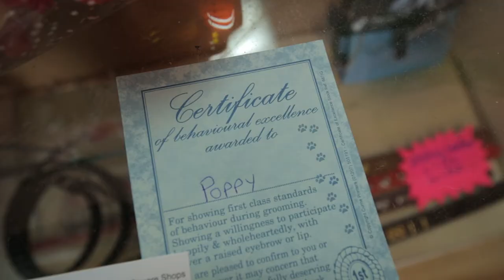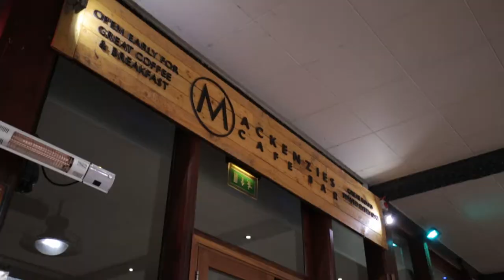VLOG #8 | Bristol (Montage), Sushi, & Chihuahua Pups!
I took a trip to Bristol to catch up with Ash and we spent the afternoon wandering around in the city. The crowds got my fear up so I didn't say much, but I couldn't resist the urge to shout "STOP!" when I saw those cute pups!